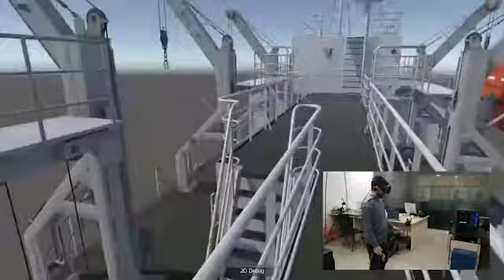Lifeboat VR training software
This simulator is a comprehensive tool for training lifeboat crew in every aspect - from the construction and functionality of both lifeboat and davit, to full mission launch and recovery in scenario training. This cost-effective training solution is based on Virtual Reality (VR) technology which means that you get low hardware cost and high portability. In other words – training anywhere, anytime, even onboard a vessel.